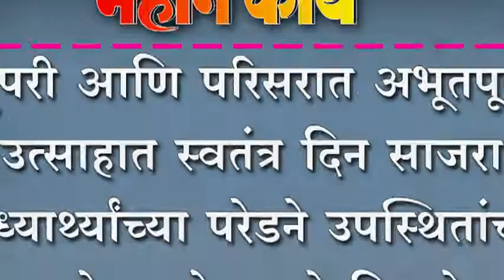हुपरी आणि परिसरात अभूतपूर्व उत्साहात स्वतंत्र दिन साजरा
हुपरी आणि परिसरात अभूतपूर्व उत्साहात स्वतंत्र दिन साजरा ; विध्यार्थ्यांच्या परेडने उपस्थितांच्या डोळ्याचे पारणे फिटले